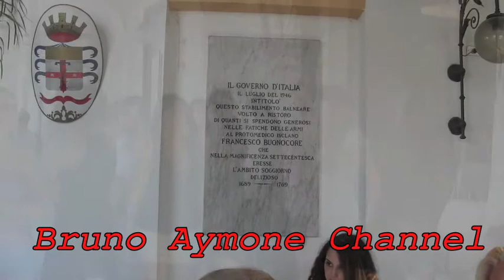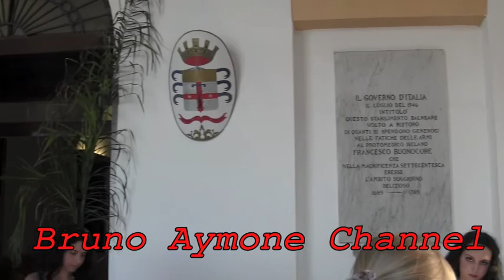BRUNO AYMONE CHANNEL - MISS ISOLAVERDE 7 Luglio 2012 (Seconda Parte)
ELLEGI SPETTACOLI                                          (Seconda  Parte)
Presenta
MISS ISOLAVERDE
2012
GAETANO FERRANDINO
GIUSY IODICE
Presentano

ABITI IN PASSERELLA

CIRO DE ANGELIS - ATELIER DEA

GLAMOUR SPOSE DI ANGELA MINGOLLA

PALAZZO REALE
ISCHIA

7 - 8 Luglio 2012

POSTPRODUZIONE: BAYPRESSAGENCY